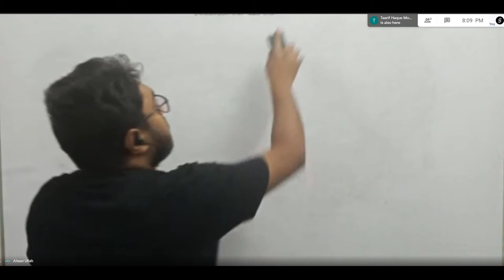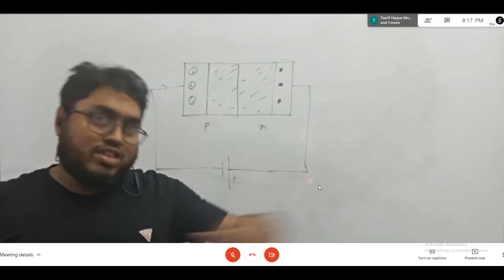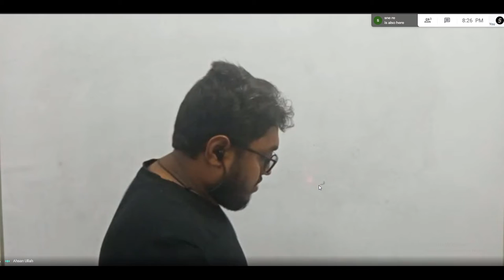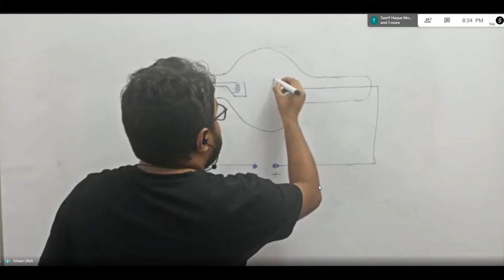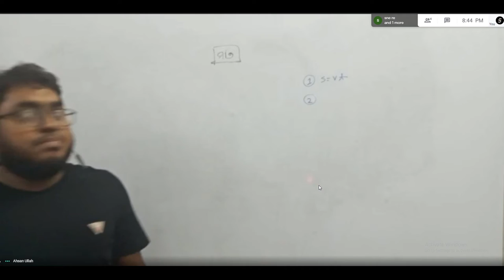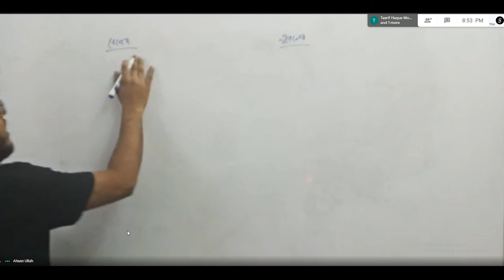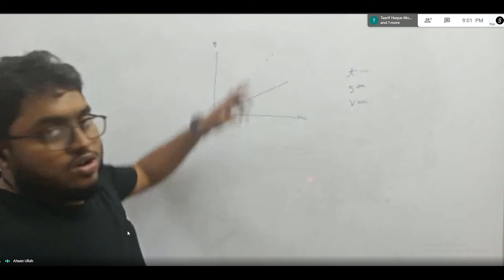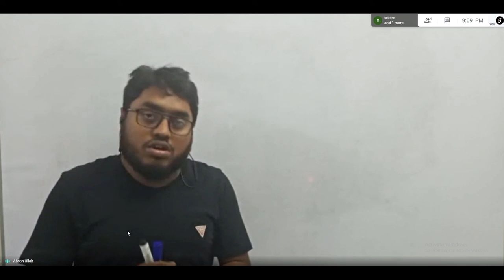batch 21, lecture 22